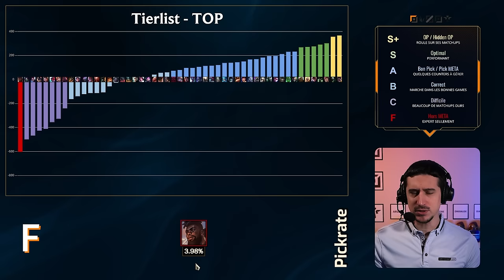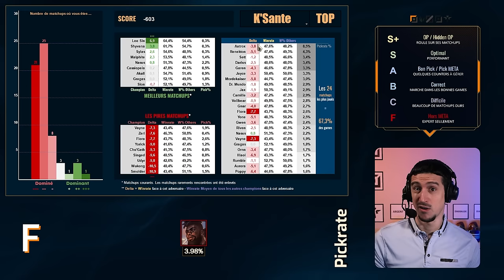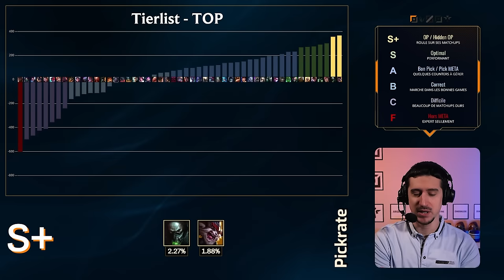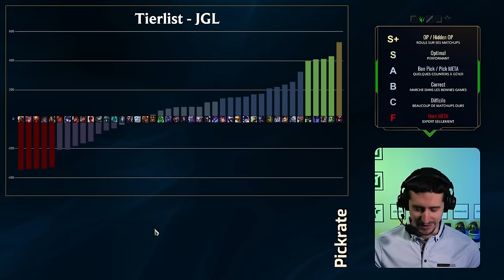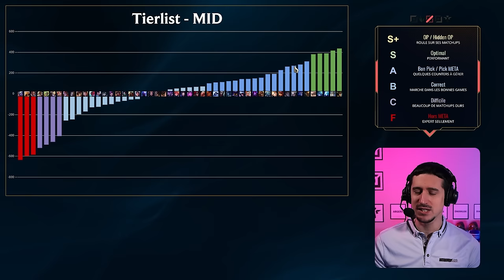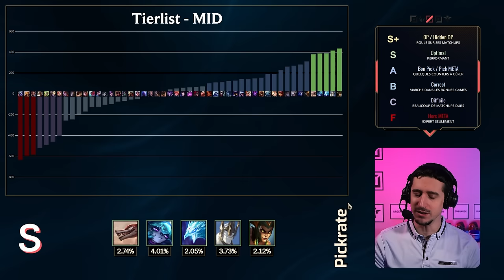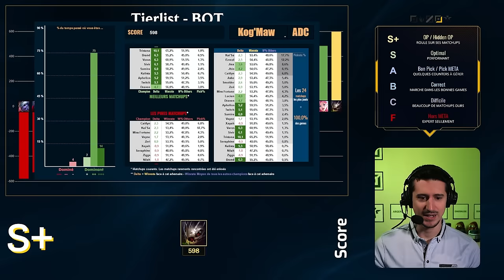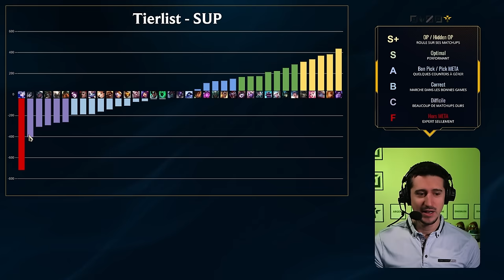TIERLIST 14.14 : Assassins de Tristana !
J'ai analysé presque 10 millions de parties pour créer la tierlist de tous les champions du jeu, en fonction de leur matchups. Je vais analyser toutes les lanes une par une et parler des champions qui me semblent dignes d'intérêt.

00:00 Intro
01:52 Toplane
16:02 Jungle
26:57 Midlane
35:41 ADC
45:27 Support